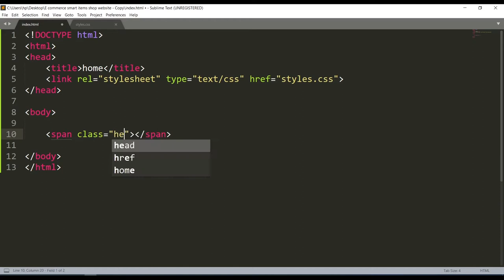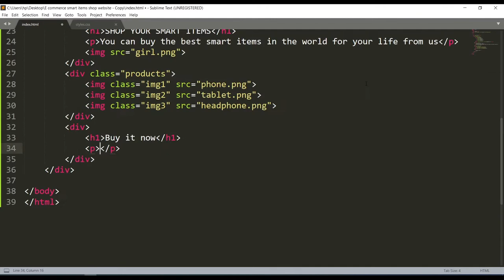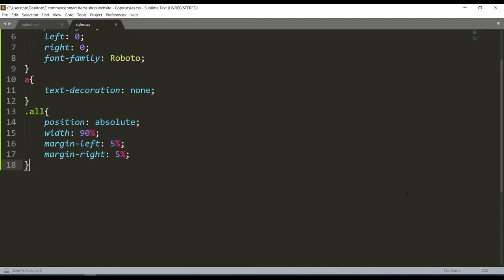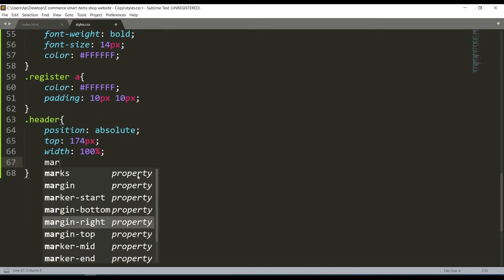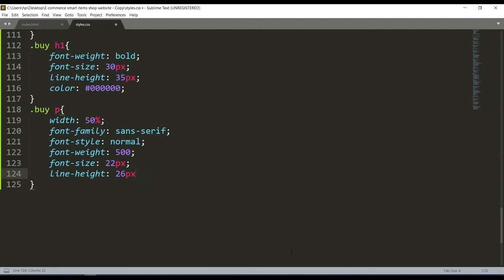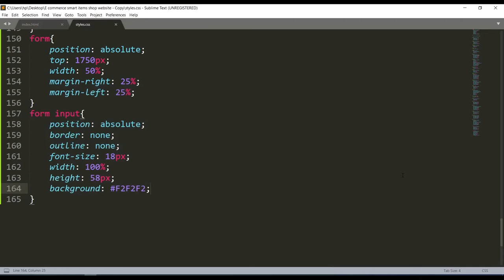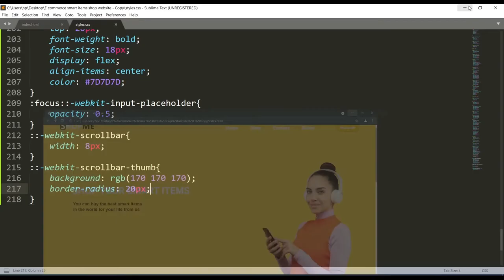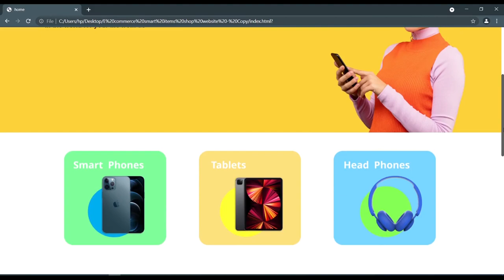How To Make Simple Ecommerce Website Using HTML and CSS Step By Step | DS Code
In this video, Learn how to make a simple e-commerce website using html and css step by step in this video. this website is a basic e-commerce website with an attractive design